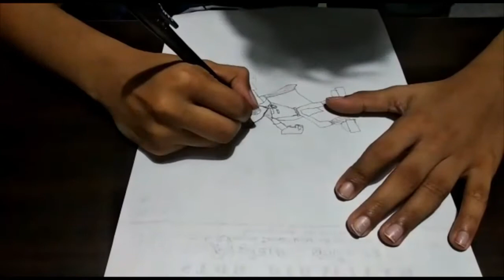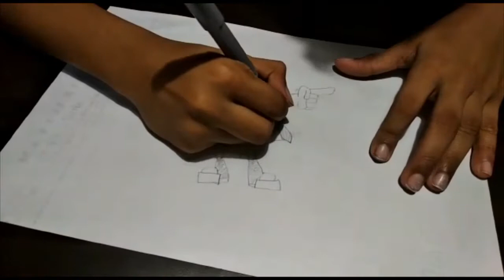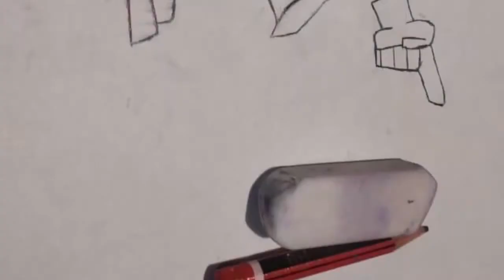How to draw Robin from Teen Titans Go!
Marcus from MJA Kids Drawing Club demonstrates how to draw Robin from Teen Titans Go!